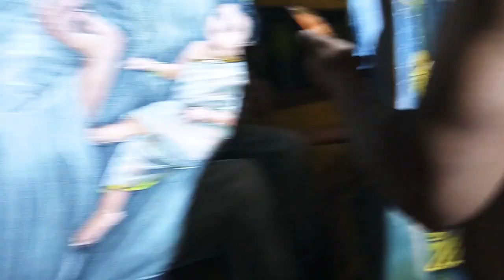Vẽ tranh lịch sử Đức Phật. Khmer krom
Cận cảnh hoạ sĩ Thạch Phiêp ve tranh lịch sử Đức Phật trong 1 ngôi chùa thuoc huyện Cầu kè trà vinh (Khmer krom)